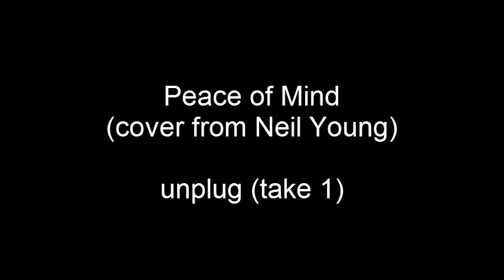Just a short piano cover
From "Comes a Time" - N. Young